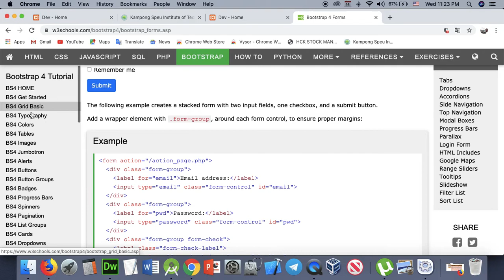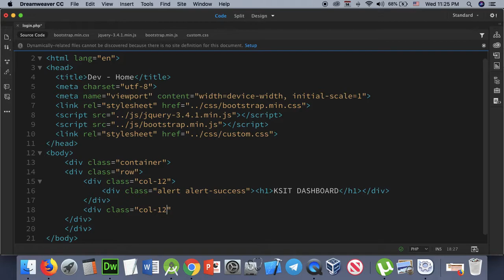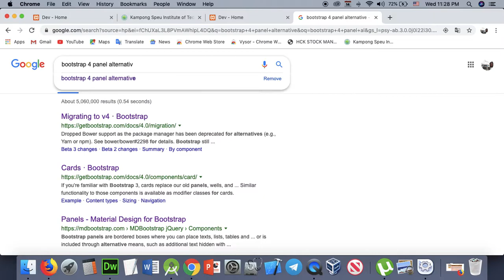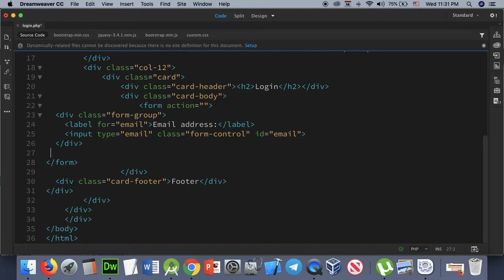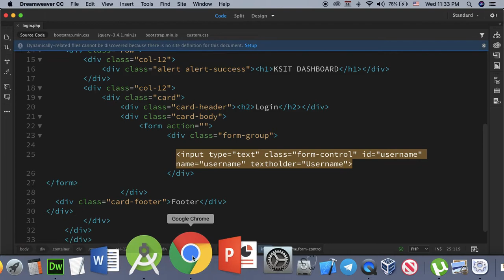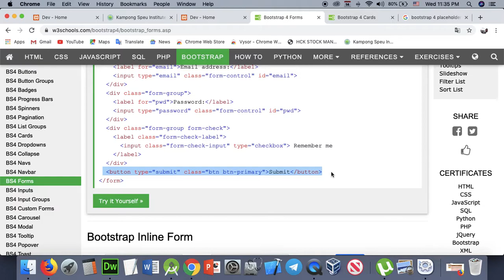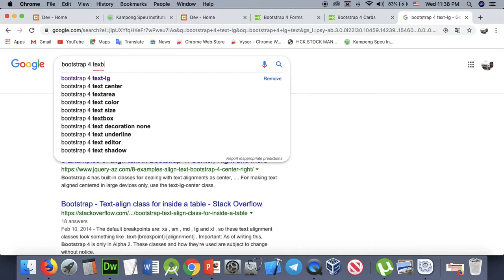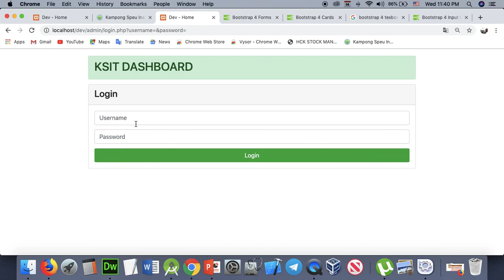Part 115 - dev 15